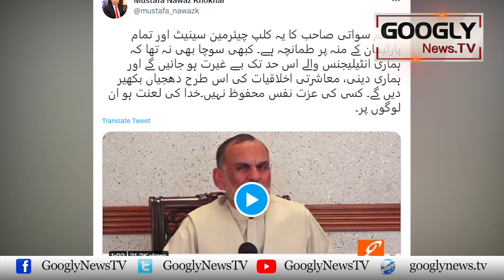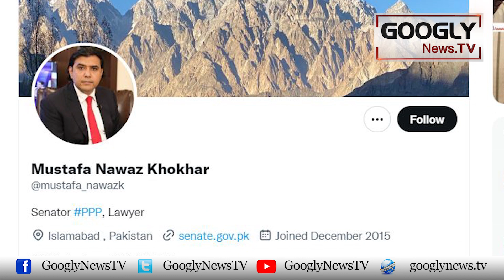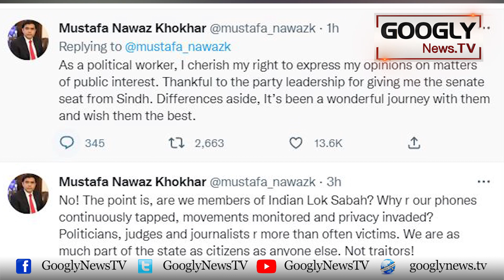Kya Mustafa Nawaz Khokhar PTI Mein Ja Rahay Hain? | Googly News TV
Kya Mustafa Nawaz Khokhar PTI Mein Ja Rahay Hain?